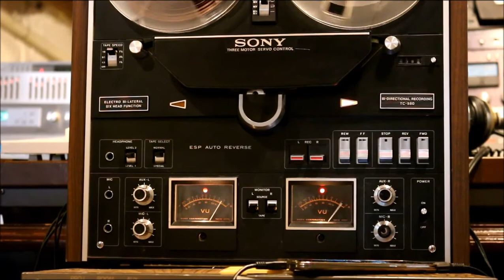Sony TC 580 Reel to Reel demo and pics